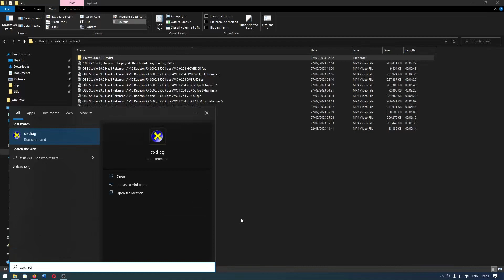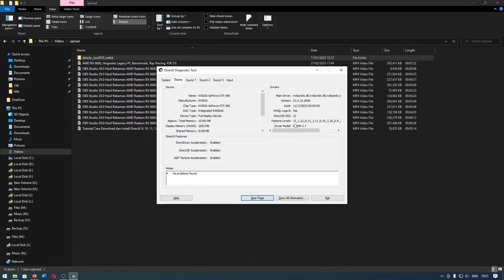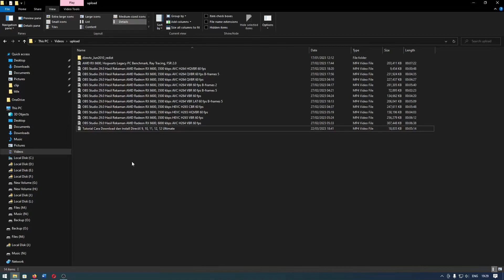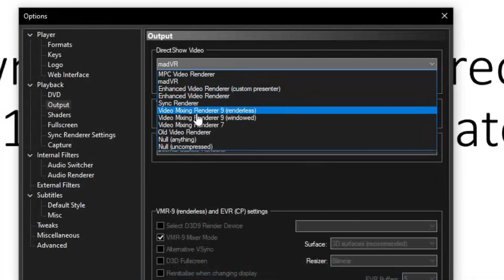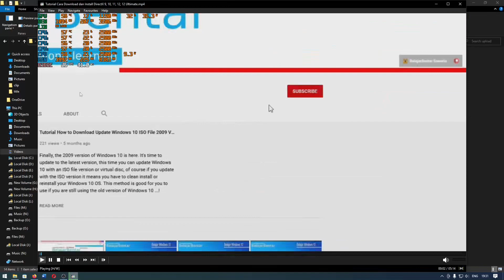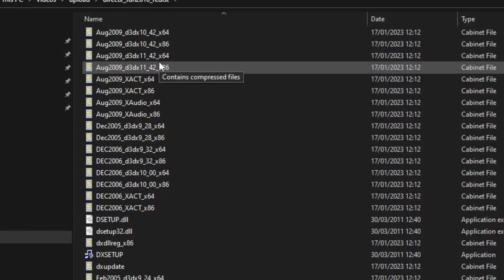Cara Melihat Versi DirectX 9, 10, 11, 12 Yang Ada Sudah Terinstall di Windows 11, 10, 8, 7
Sekarang kita akan belajar cara melihat versi DirectX yang ada di OS Windows 11, Windows 10, Windows 8, Windows 7 dengan cara yang sangat mudah.

00:00 Kegunaan DirectX
Untuk apakah kalian memerlukan directx? directx digunakan untuk menjalankan game, menggunakan joystick, dan menampilkan gambar atau grafis di OS Windows.

00:39 Cara Melihat DirectX dengan DXDIAG, GPUZ
DirectX 9, 10, 11, 12, dan 12 ultimate terdapat di masing-masing OS Windows, dari Windows 7, Windows 8.1, Windows 10, Windows 11.

02:40 Melihat DirectX yang ada di komputer
Setiap aplikasi komputer dijalankan dengan DirectX dari pemutar musik, video, foto, edit video, main game, dan lainnya. Itulah kenapa DirectX sangat dibutuhkan di OS Windows